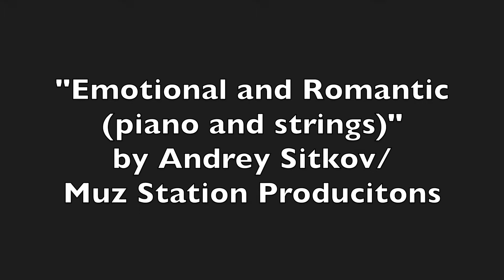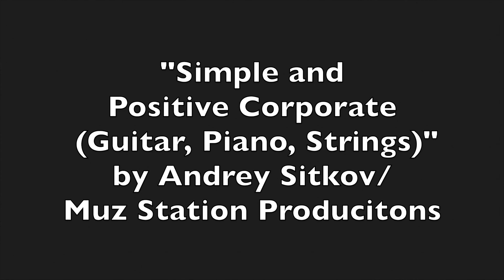LoFi Commercial Pop Music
I used art by lava (25486006) to make the thumbnail.

0:00
2:25
4:49
7:15
8;43
11:23
13:40
15:18
16:18
16:51
19:32
21:26
22:44
24:01
25:19
26:36
28:44
30:51
32:40
33:28
36;36
38:47